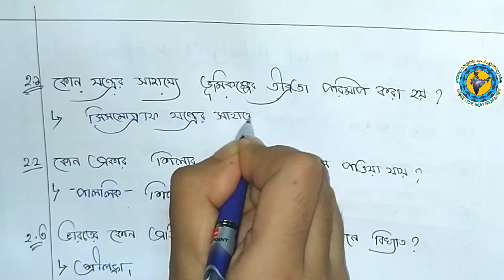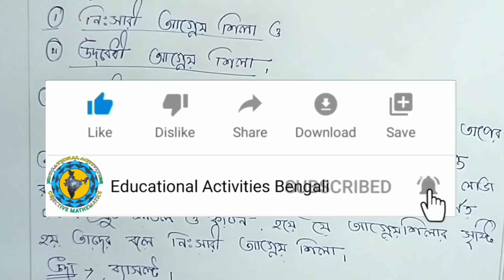Class-8 পরিবেশ ও ভূগোল Model Activity Task part-4(NEW)FullSolveWBBSE @Educational Activities Bengali